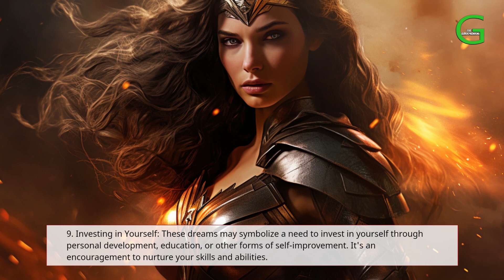Do you dream about being a Superhero?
Dream interpretation.